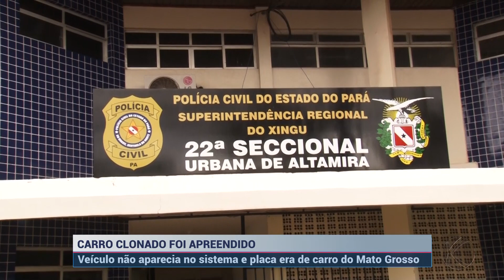Jovem é presa no bar com carro clonado em Altamira (PA) | SBT Altamira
Um carro clonado foi apreendido pela polícia na noite desta segunda-feira (12), quando foi encontrado em um bar, em Altamira, Sudoeste do Pará.